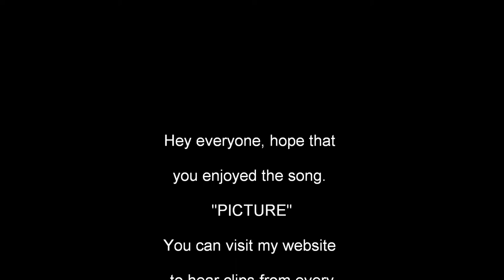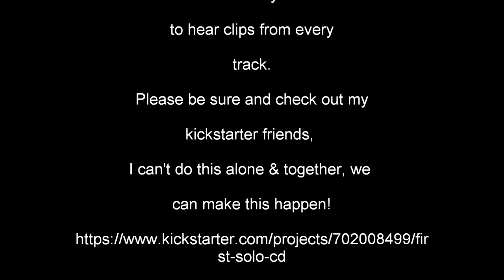PICTURE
Written by Cody Hull
copyright by: codyhullmusic